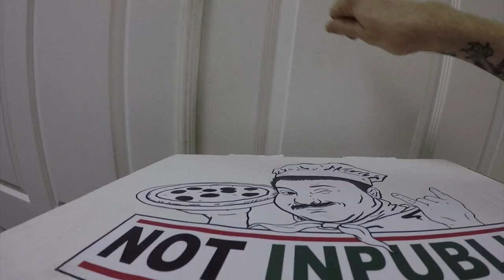Not Inpublic - "Lies" Spawner Filmworks - Official Music Video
- Not Inpublic - "Lies" - Like this video? Come see thousands more at the Net's largest, uncensored, completely d.i.y. music video site, BlankTV.com!

Artist City/State/Country: Surrey, B.C., Canada

Artist Bio: Not Inpublic is punk, rock, whatever from the Fraser Valley of British Columbia, Canada. Not Inpublic began in 2015 in the Vancouver indie/punk scene and quickly gained a fan base and released their debut album on the well established veteran indie label Spawner Records. Not Inpublic is pedal to the metal energetic, aggressive rock n’ roll with a dash of punk and metal. Their first single “Dead to Me” became a fan favorite prompting a music video with excellent online response. The release of four more music videos followed for songs “House on Fire”, “Tear Drop Window”, “Hot Seat” and “Lies” Not Inpublic has shared the stage with punk rock veterans D.O.A., Gob and countless other punk and rock acts throughout western Canada. Not Inpublic’s debut album is available for digital download on iTunes or direct from Spawner Records and distributed through Interpunk and c.d. baby. Not Inpublic is currently touring in support of their debut album with another album in the works for release in 2019.

Producer Name: John Ashdown

About the Video: Not Inpublic music video for the song "Lies" Pizza Delivery adventure! featuring cameos from Joey 'Shithead' Keithley,  Fil Mcrackin (The Mcrackins) and Theo Goutzinakis (Gob) with many other colourful characters.

Song Lyrics: "Lies"

Your lies were leading me blind your loving it, your so very lame
Disgrace all over the place, just bleeding me, so enjoy the shame
Caught you on the other side you took me for a ride, not for me
Your face completely insane your loving' it your so very lame
Caught you with another knife to take another slice not from me
You played me from so far away, how far will shallow take you on your knees
You played me from so far away you won't escape the sh*t you said to me
I'm wishing you pain
You played me from so far away
you can't escape the lies you said to me
Your so f*cked you won't control my life
Telling me those lies